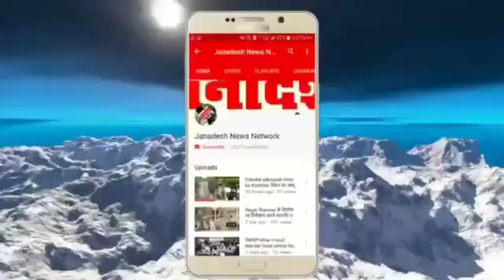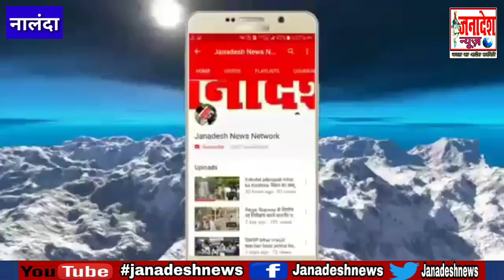नालंदा में सिरफिरे आशिक ने नवविवाहिता को गोली मारने के बाद स्वयं को मारी गोली,दोनों की हुई मौत